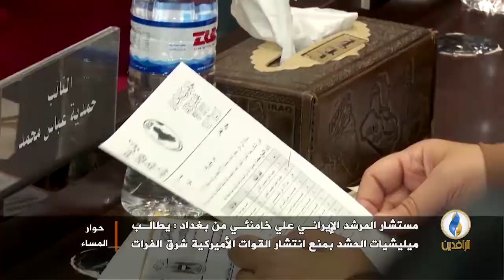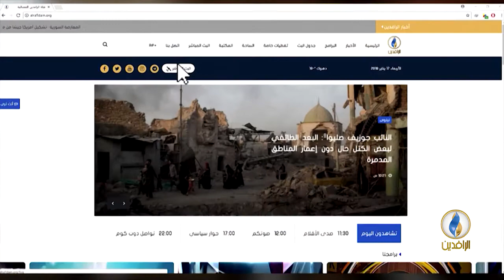حوار_المساء | مستشار خامنئي من بغداد يهاجم واشنطن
ضيوف الحلقة:
-الأستاذ بهجت الكردي / الناشط العراقي المستقل
- الأستاذ محمد المدحجي / المتخصص بالشأن الإيراني

إعداد وتقديم:
عمر حامد